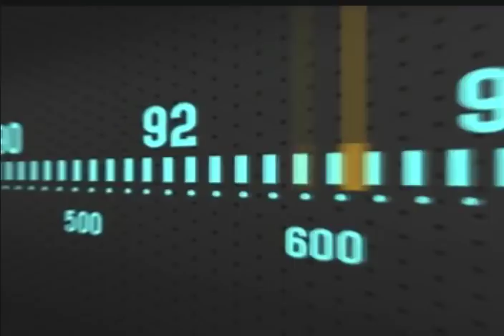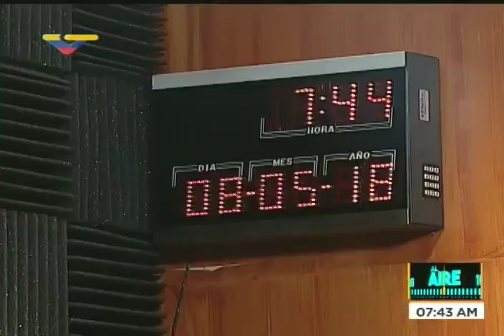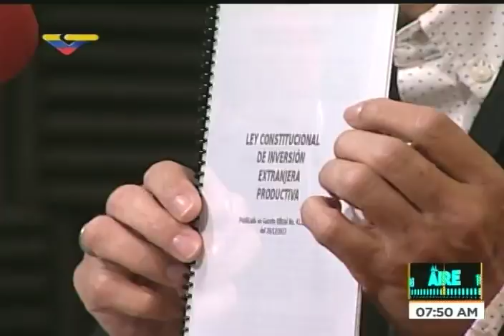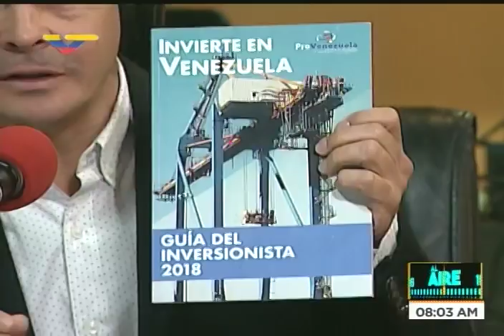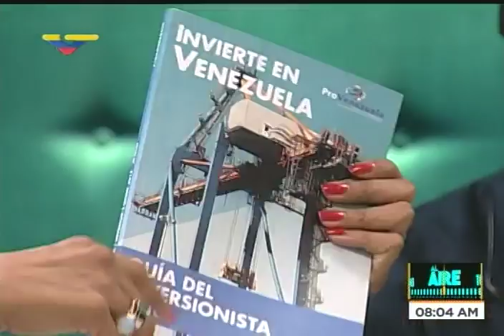José Vielma Mora en "Al Aire" sobre contrabando de gasolina y productos en frontera con Colombia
Entrevista este 8 de mayo de 2018 a José Gregorio Vielma Mora, ministro del Poder Popular para el Comercio Exterior e Inversión Extranjera, en el programa Al Aire de VTV sobre temas como el contrabando en la frontera, el tema del precio de la gasolina, la Resolución nro 8 de Colombia que causa el desbarajuste del cambio entre pesos y bolívares, formas de incentivar el comercio Colombia-Venezuela, etc.